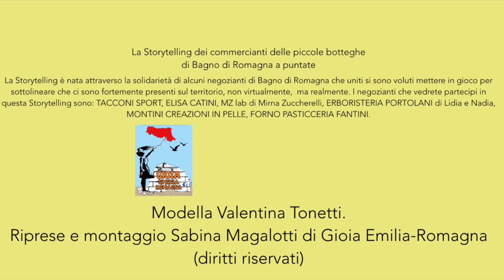SIAMO alla QUARTA PUNTATA❤️ da Bagno di Romagna 😉👇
Le nostre città sono vive se ci sono i negozi aperti. i negozi rimangono aperti se il cittadino fa la spesa nei negozi della propria città. Manteniamo le nostre città vive, questo Natale fai un regalo alla tua città compra nei piccoli negozi o al mercato ambulante.
Nel  caso non aveste  visto le altre puntate  scorrete lungo la pagina e la vedrete 😉.

La Storytelling è nata attraverso la solidarietà di alcuni negozianti di Bagno di Romagna che uniti si sono voluti mettere in gioco per sottolineare che ci sono fortemente presenti sul territorio, non virtualmente,  ma realmente. I negozianti che vedrete partecipi in questa Storytelling sono: Tacconi Sport, Elisa Catini, Erboristeria portolani lidia e nadia, Montini Pelletteria, Pancafé Bagno di Romagna

Ps:Domani sera la quinta puntata 😉.
Si ringrazia la modella Valentina Tonetti